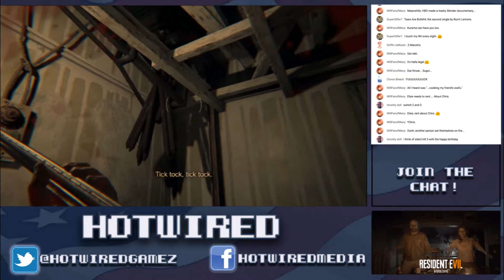Resident Evil 7 - IS THAT TONY HAWK?! - Part 27 - Hotwired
Dex and Jacob stop playing Smash, meanwhile in Resident Evil 7 we make Lucas' boxes explode!